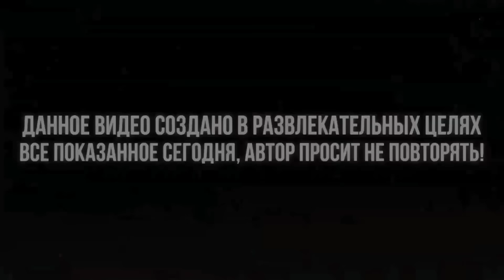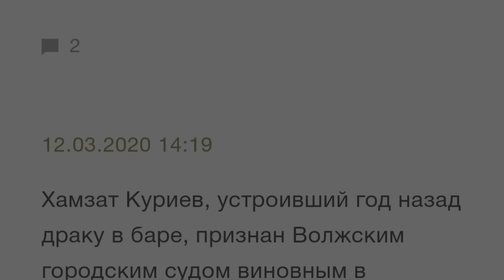КТО ТАКОЙ - ХАМЗАТ МАЭСТРО!? / Криминальное прошлое бойца Hardcore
Хамзат Маэстро
Всех приветствую, бойцы! Хамзат Маэстро Куриев известен широкой публике, благодаря своим ярким и бескомпромиссным боям в лиге кулачных боёв Hardcore Fighting, но мало кто знает, чем занимался Куриев до своей популярности, а также про его жестокое криминальное прошлое! Поэтому я решил снять данный ролик, чтобы осветить всю биографию Хамзата!